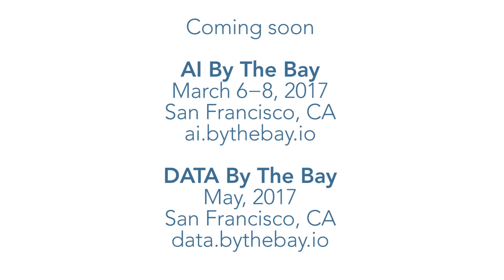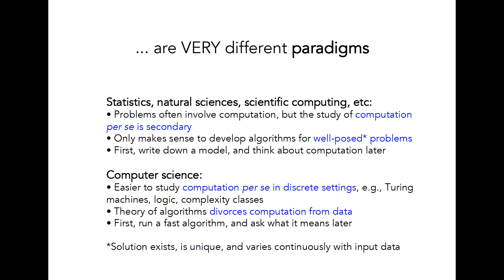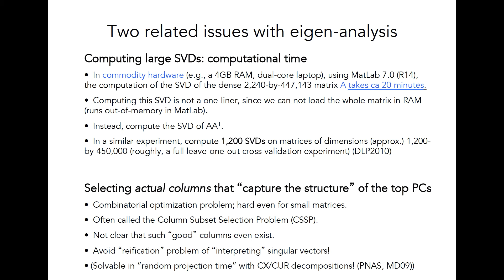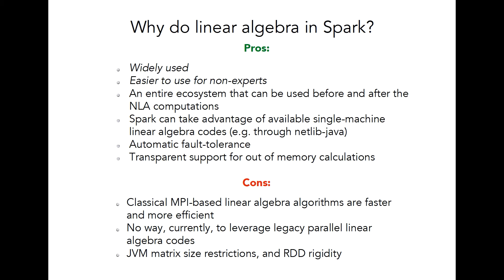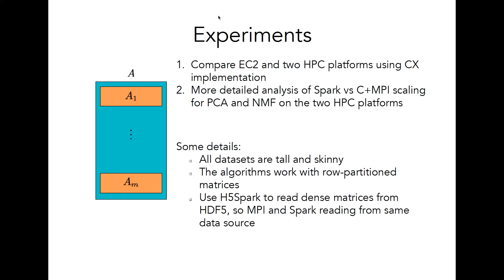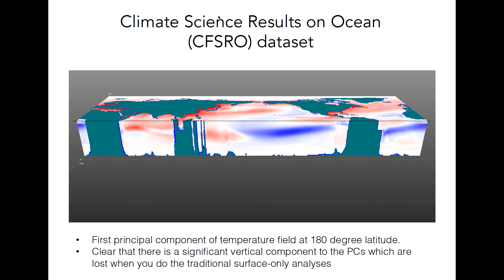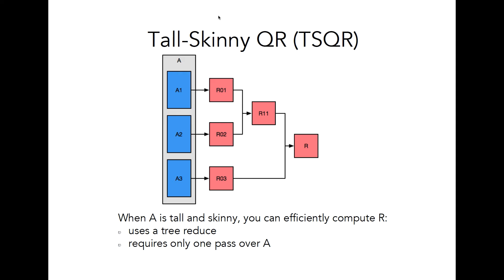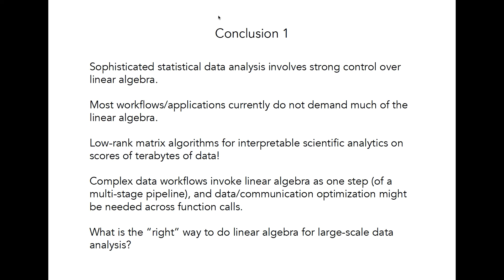Reactive Systems and Microservices: Michael Mahoney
Computationally-intensive machine learning at the tera-scale

Michael W. Mahoney, UC Berkeley

One of the important aspects about recent work in deep learning is that it is computationally-intensive in ways that most machine learning problems are not.  This presents the opportunity to explore the productivity-performance in high performance/productivity computing, two areas that have developed in scientific computing and databases largely independently.  Motivated by this, here, we explore the trade-offs of performing linear algebra for data analysis and machine learning using Apache Spark, compared to traditional C and MPI implementations on HPC platforms. Spark is designed for data analytics on cluster computing platforms with access to local disks and is optimized for data-parallel tasks. We examine three widely-used and important matrix factorizations: NMF (for physical plausibility), PCA (for its ubiquity) and CX (for data interpretability). We apply these methods to terabyte-sized problems in particle physics, climate modeling and bioimaging, as use cases where interpretable analytics is of interest. The data matrices are tall-and-skinny which enable the algorithms to map conveniently into Spark’s data-parallel model. We perform scaling experiments on up to 1600 Cray XC40 nodes, describe the sources of slowdowns, and provide tuning guidance to obtain high performance.  We'll conclude with a discussion of recent work on how traditional approaches to matrix and graph algorithms are not particularly appropriate for deep learning applications, possible solutions, and the productivity-performance tradeoffs this will entail.  Joint work with Alex Gittens and many others.

Michael Mahoney is at the University of California at Berkeley in the Department of Statistics and at the International Computer Science Institute (ICSI). He works on algorithmic and statistical aspects of modern large-scale data analysis. Much of his recent research has focused on large-scale machine learning, including randomized matrix algorithms and randomized numerical linear algebra, geometric network analysis tools for structure extraction in large informatics graphs, scalable implicit regularization methods, and applications in genetics, astronomy, medical imaging, social network analysis, and internet data analysis. He received him PhD from Yale University with a dissertation in computational statistical mechanics, and he has worked and taught at Yale University in the mathematics department, at Yahoo Research, and at Stanford University in the mathematics department. Among other things, he is on the national advisory committee of the Statistical and Applied Mathematical Sciences Institute (SAMSI), he was on the National Research Council's Committee on the Analysis of Massive Data, he runs the biennial MMDS Workshops on Algorithms for Modern Massive Data Sets, and he spent fall 2013 at UC Berkeley co-organizing the Simons Foundation's program on the Theoretical Foundations of Big Data Analysis.